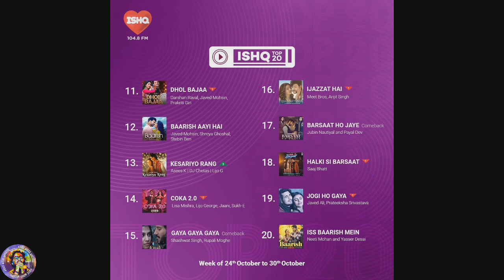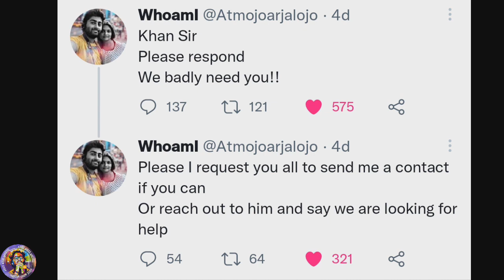Merry Christmas Movie Song | Arijit Singh | Pritam | Vijay Sethupathi | Khan Sir